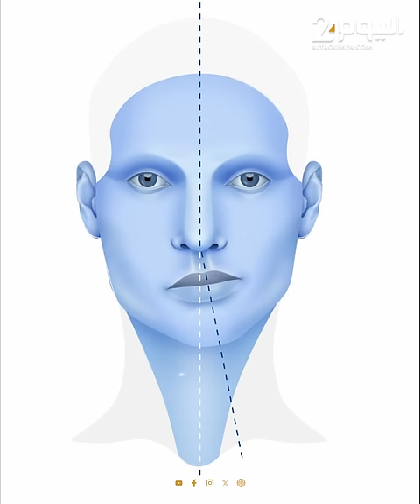المحكمة الإدارية تحكم على الدولة المغربية بأداء 25 مليونا لسيدة أصيبت بالشلل بعد تلقيها لقاح كوفيد